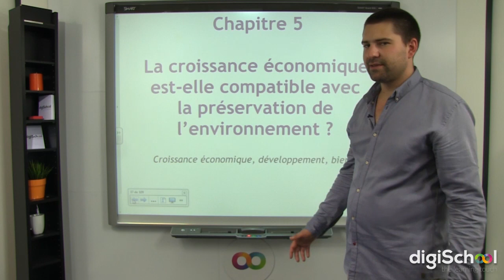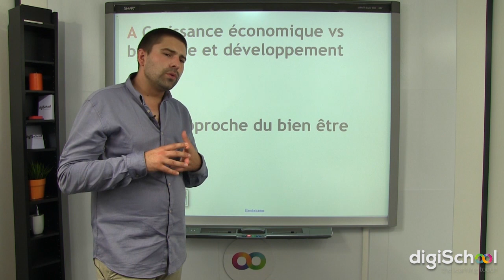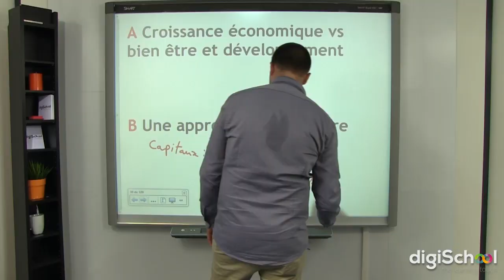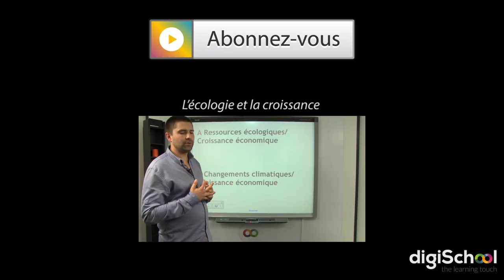Chapitre 5 : Croissance économique, développement, bien être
➽ Retrouvez ce cours d'économie niveau Terminale ES sur la croissance économique et la préservation de l'environnement en version pdf sur notre

Notre professeur d'économie, Florian JEANSELME, vous propose un cours sur la croissance économique, le développement et le bien-être. Ainsi, il vous montrera le lien entre croissance économique, bien-être et développement, puis il terminera sur une approche du bien-être.

pour retrouver l'ensemble de nos cours gratuits !